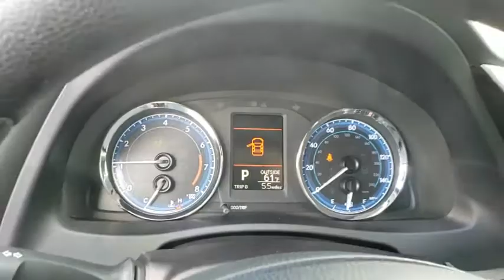2019 Toyota Corolla Davenport, Celebration, Kissimmee, Lakeland, Sebring, FL KC224150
2019 Toyota Corolla LE - Stock#: KC224150 - VIN#: 2T1BURHE5KC224150

Miracle Toyota
37048 US-27

2019 Toyota Corolla LE 1.8L I4 DOHC Dual VVT-i Includes the Remainder of the Factory Warranty. Factory MSRP: $21,047 28/36 City/Highway MPG